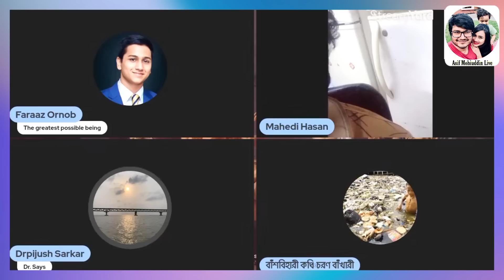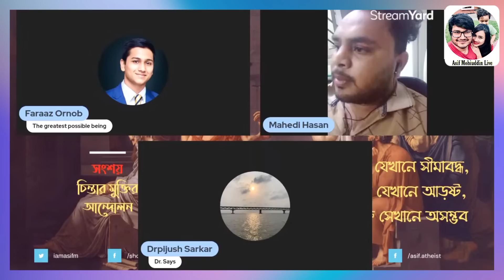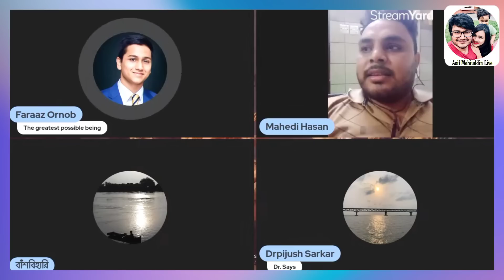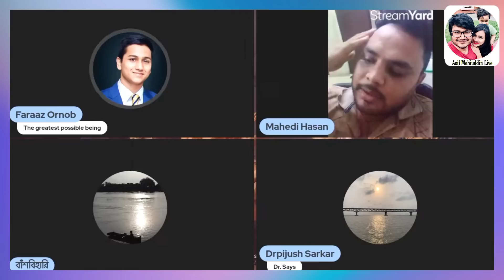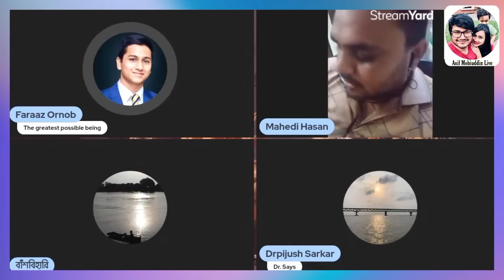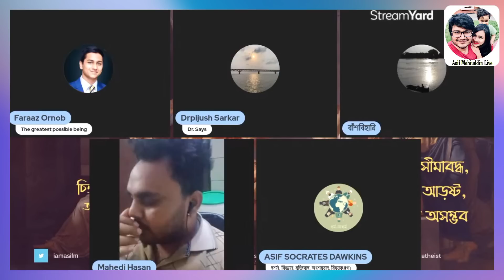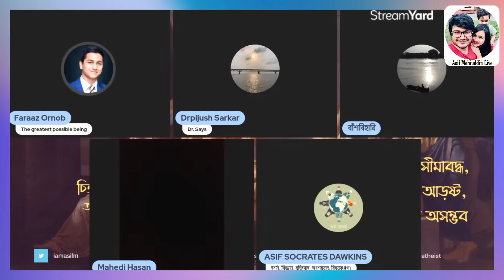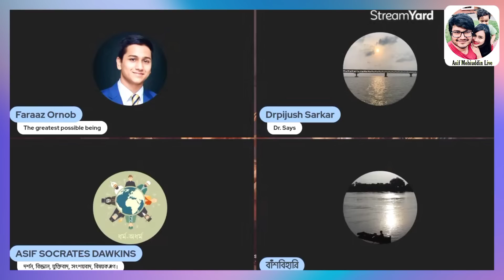যদি সৃষ্টিকর্তা না থাকে তাহলে কে আছে? asif mohiuddin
যদি সৃষ্টিকর্তা না থাকে তাহলে কে আছে? asif mohiuddin live. আসিফ মহিউদ্দিন লাইভ।

বাংলাদেশ থেকে ভিজিট করলে VPN ব্যবহার করবেন
অথবা Play Store থেকে ডাউনলোড করুন সংশয় App

সংশয় –
Asif Mohiuddin

Video Credit:-
Asif Mohiuddin

নবী_মোহাম্মদ নিশ্চয়ই ধর্মগুলো মানুষ বানাইছে এবিষয়ে কোনো সন্দেহ নেই। যদি সন্দেহ থেকে থাকে তাহলে ভিজিট করো shongshoy.com লেখা গুলো পড়ো এবং নিজের নিজের বিবেক-বুদ্ধি, যুক্তি দিয়ে যাচাই বাছাই করো।

সংশয় –
Asif Mohiuddin

Video Credit:-
Asif Mohiuddin